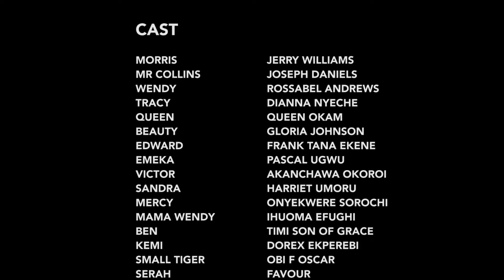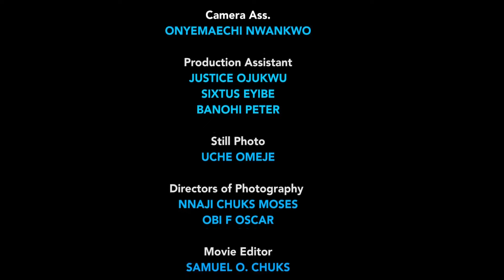Runs Babes Season 5&6 - New Movie 2024 Latest Nigerian Nollywood Movie